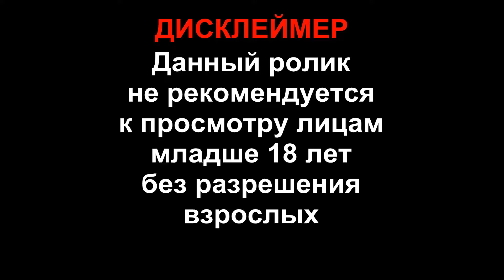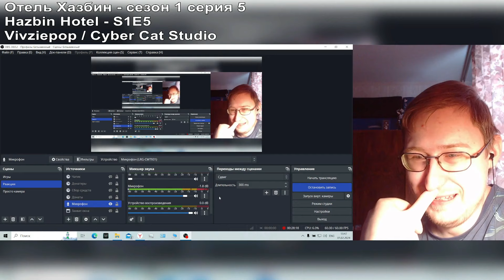Отель Хазбин - сезон 1 серия 5 | Hazbin Hotel - S1E5 | Реакция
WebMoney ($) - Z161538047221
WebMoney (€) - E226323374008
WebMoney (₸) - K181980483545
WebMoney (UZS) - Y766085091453